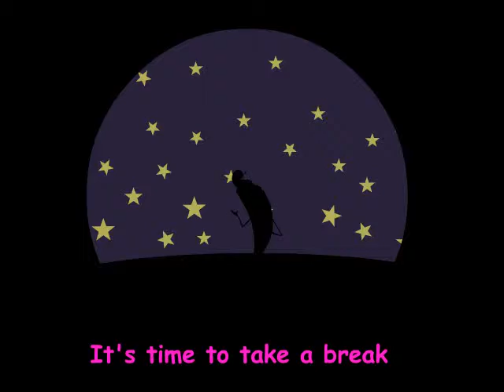Snack time - by ORTV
Snack Time -lyrics by Doris Brougham
It's time to take a break,
Let's go have a milshake
Burger and fries are what I need
Something to get me up to speed
Fast foods are not good for you
Veggies are better - try a few
Fruit is what I like the best
Grapes or cherries, I suggest
Get some friends and have some cake
There's lots of food out there to try
Let's have a snack before we say goodbye!
I'm hungry
Let's go